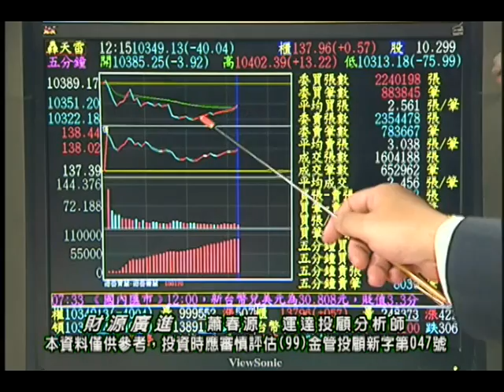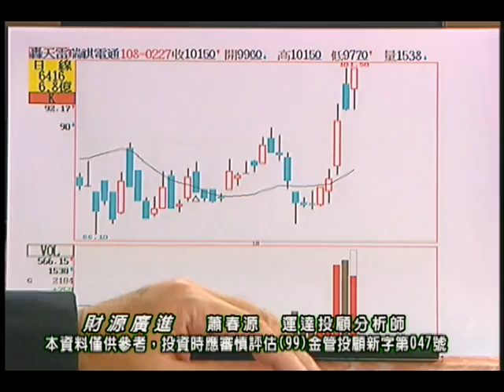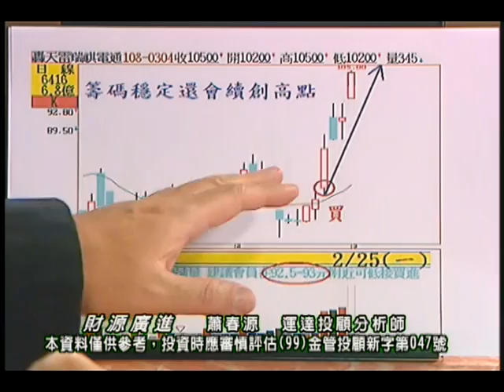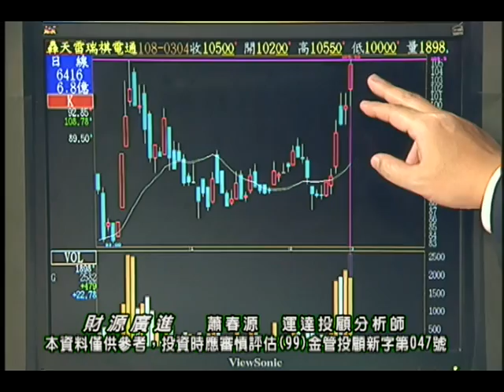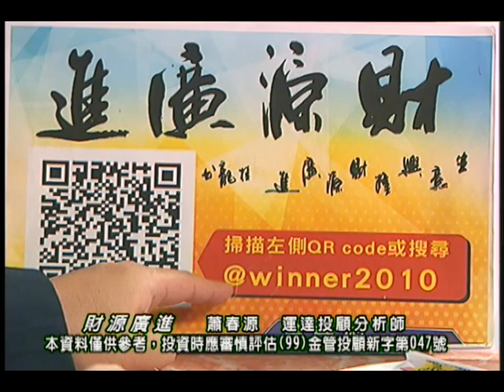20190304 蕭春源 財源廣進